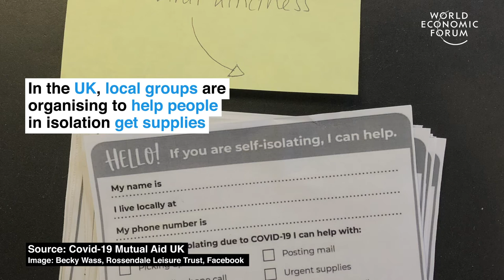coronavirus outbreak 2020.This is how people are helping each other during the Coronavirus outbreak.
coronavirus outbreak 2020.This is how people are helping each other during the Coronavirus outbreak | COVID-19.In the face of the COVID-19 pandemic, people across the globe are coming together to help each other. .